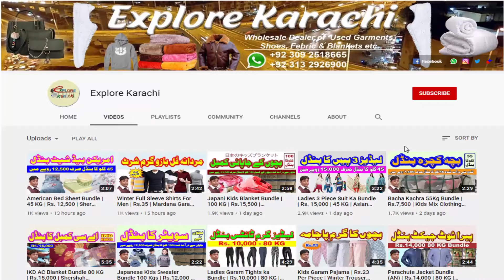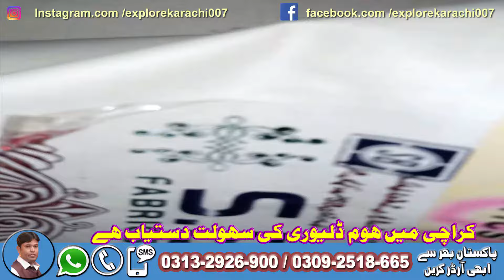Al-Ghazi Paper Cotton | Branded Men's Cotton Suit | Rs.750 | 70 Colors Available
Al-Ghazi Paper Cotton | Branded Men's Cotton Suit | Rs.750 | 70 Colors Available ‎@Explore Karachi

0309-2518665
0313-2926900